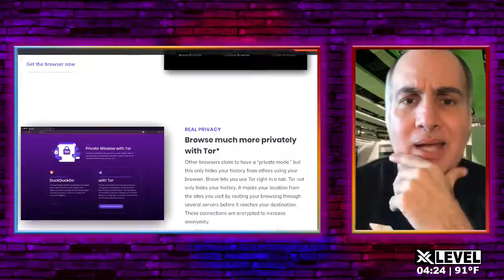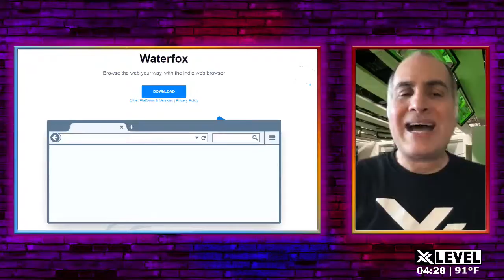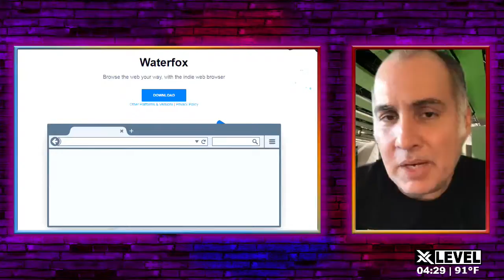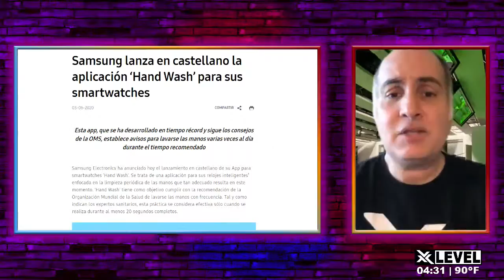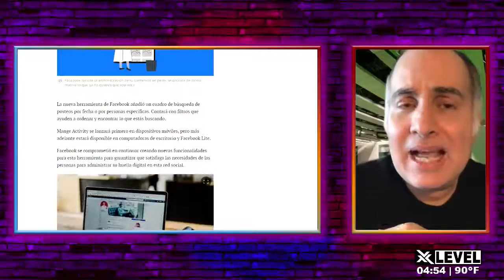Copia de GEEKY TALKS (2)- EN VIVO - 15 JUNIO 2020